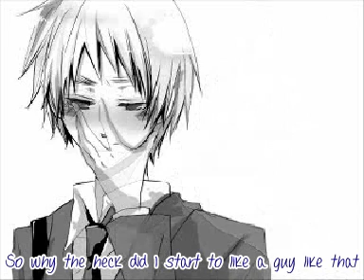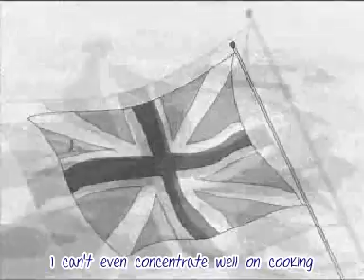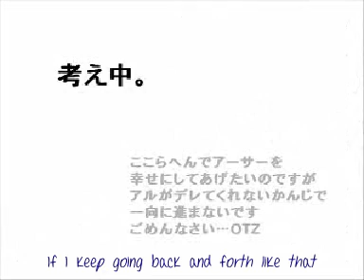[APH][K@ITO] Jocker de Taichou Furyou [English Sub]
【腐向けAPH】ジ.ョ.ー.カ.ー.で.体.調.不.良.【未完成】
lyrics by nm3952755; K@ITO by nm4032819; PV by sm7131441
original song is a Mi*ku song called 体.の.調.子.お.か.し.い.の by フ.ナ.コ.シ.P
Request/Recced by LickyITA

(no link since it looks like the idea is to keep it hard to search...)
The usual APH related warnings: Not related to actual country/history etc.